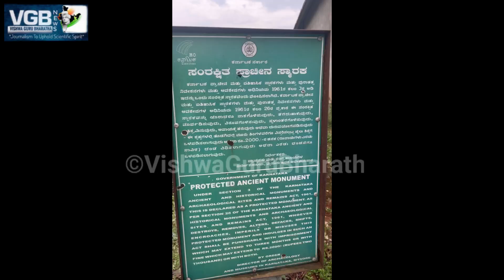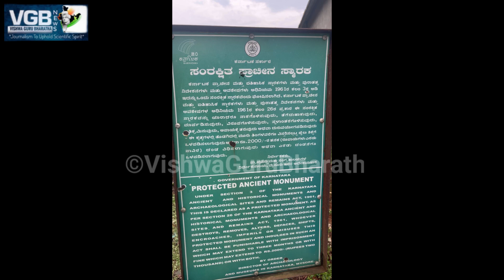ಹೊಯ್ಸಳರ ಕಾಲದ ದೇವಸ್ಥಾನದ ಸ್ಥಿತಿ ಗತಿ ಹೇಗಿದೆ ನೀವೇ ನೋಡಿ..! | Hoysalas Old Temple | Hassan | VGB News